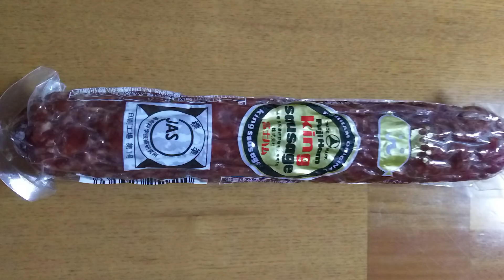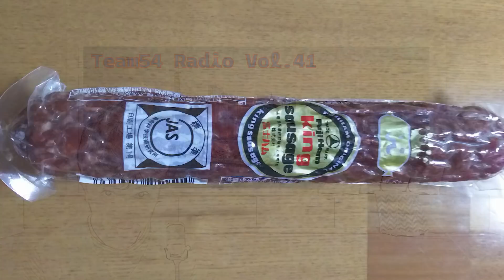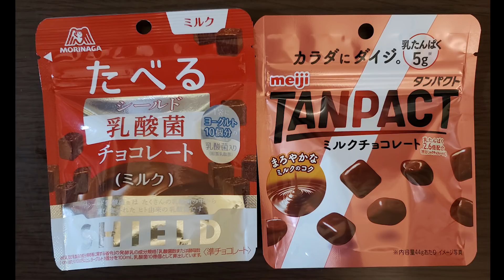Team54 Radio （第四十一回:2020年11月16日ONAIR）＊テーマ「見つけたらついつい買ってしまう物」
Team54 Radio始めました。
なんのプランもなくただただダラダラと
喋ってるだけでございます。。。

＊次回のテーマのメール、質問、感想はこちらまで